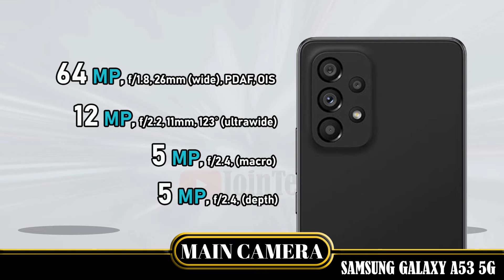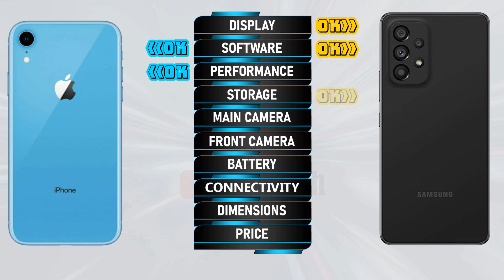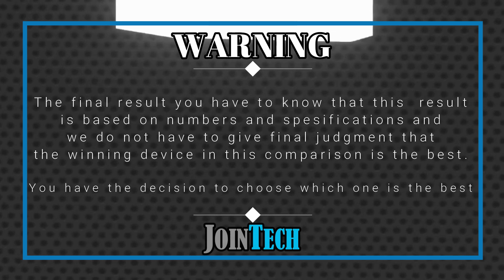iPHONE XR VS SAMSUNG GALAXY A53 55G FULL SPECIFICATION COMPARISON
iPhone XR Vs Samsung Galaxy A53 5G | Comparison | Review | Unboxing | Price | Antutu Score
This is a detail iPhone XR first look as we give a full review with iPhone XR hands on specifications and iPhone XR feature.
You'll see the specs under the cover of the iPhone XR comparison review and iPhone XR unboxing all specs.
Let us hear your iPhone XR first impressions and the different iPhone XR tests you carry out in the comments below. when JoinTech compare it with the Samsung Galaxy A53 5G.
1. Credit: If i have been used in this video some Google Data( Images, Music, Clip Art and Short Videos etc.) are  just used for illustrative purposes only and nothing.
2. We can not guarantee that the information on this videos is 100% correct. Please help correct and provide positive feedback.
🔔 Turn on the bell for new upload notification 🔔
Please To:
► Video Content :
00:00 Intro
00:21 Best Display?
01:20 Best Software?
01:35 Best Performance?
02:03 Best Storage?
02:19 Best Main Camera?
02:48 Best Front Camera?
03:13 Best Battery?
03:34 Best Connectivity?
04:14 Best Dimensions?
04:43 Best Price?
04:52 Best Result?
05:06 Outro

iPhone XR  vs Samsung Galaxy A53 5G full specifications
Samsung Galaxy A53 5G vs iPhone XR full specifications
iPhone XR vs Samsung Galaxy A53 5G comparison
Samsung Galaxy A53 5G vs iPhone XR comparison
iPhone XR vs Samsung Galaxy A53 5G
Samsung Galaxy A53 5G Vs iPhone XR